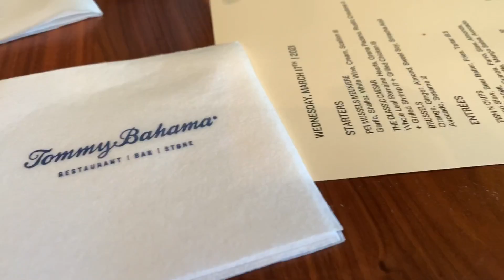Went Mini Golfing